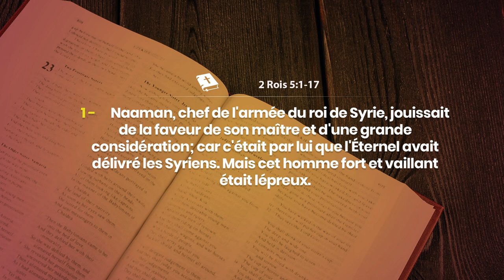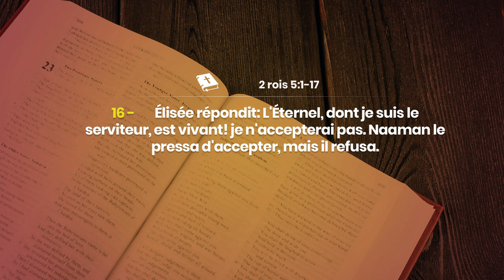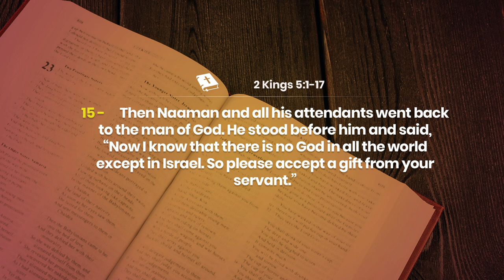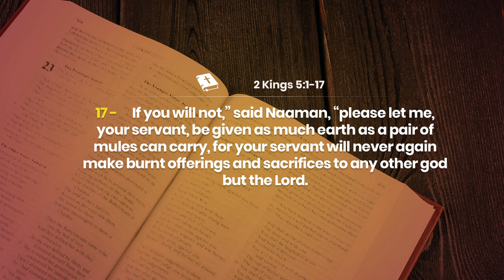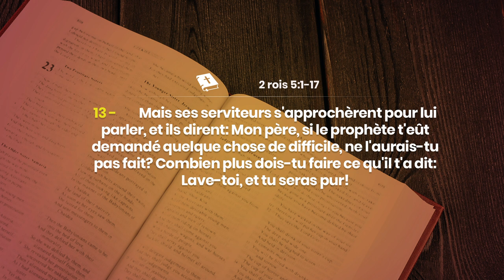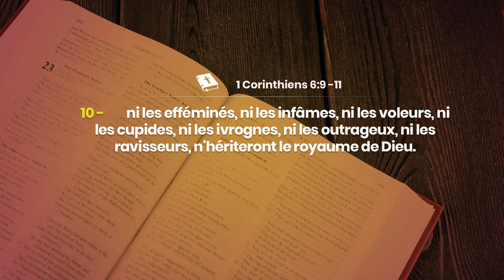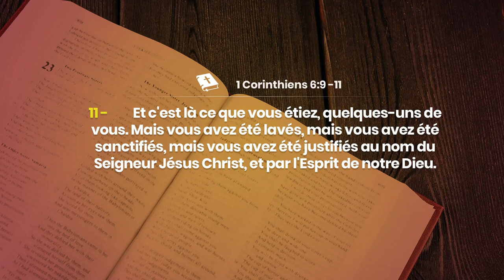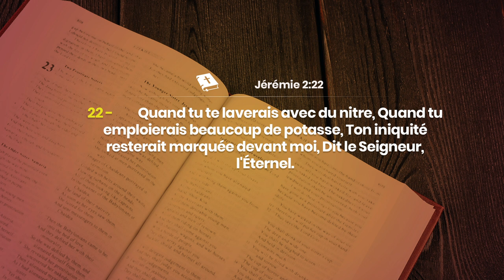JOUR 31 - JESUS A DONNE SON POUVOIR A SON EGLISE (1)